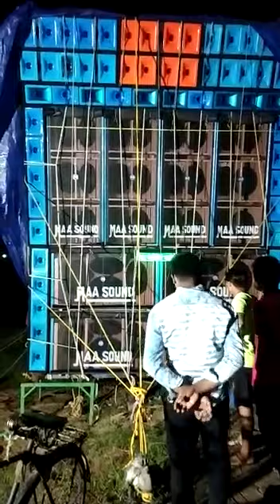maa sound tarla